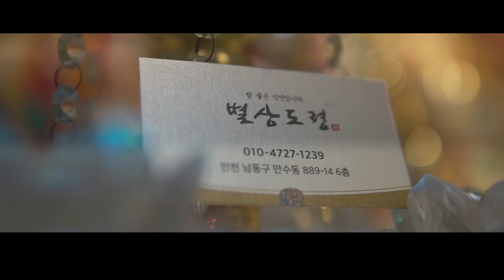2020년 경자년 하반기 양띠운세 ''하반기운세로 보는 닭띠!!'' 인천점집 별상도령